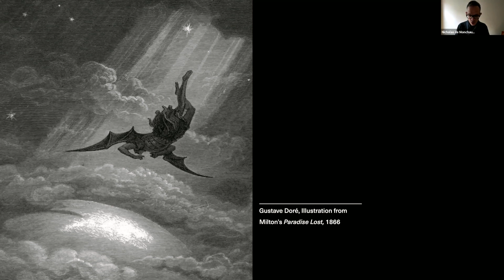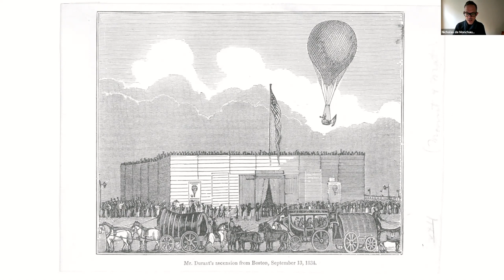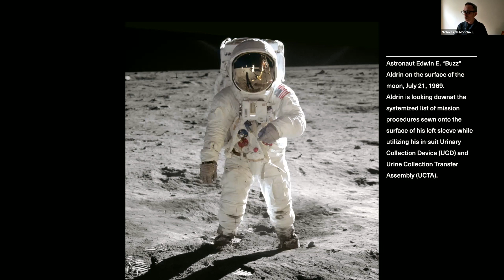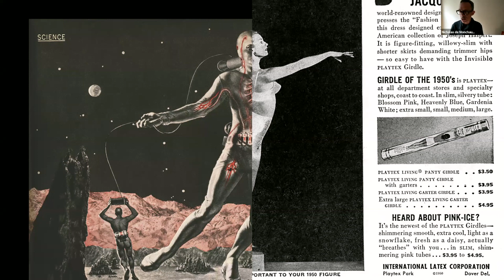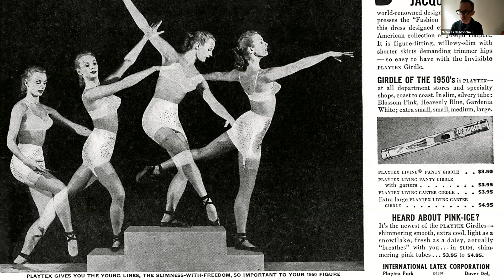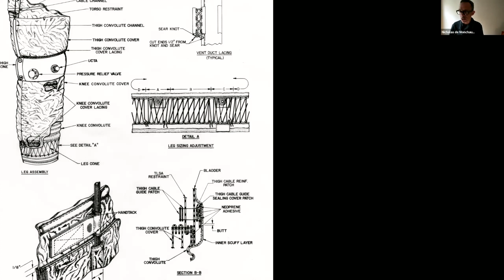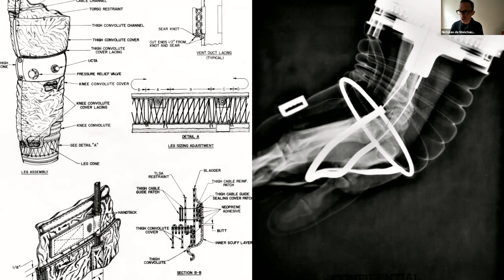Science Colloquium - Part One - Nicholas de Monchaux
Science Colloquium - "Leaving Earth" - Part One. Nicholas de Monchaux, Professor of Philosophy at The European Graduate School / EGS. Saas-Fee, Switzerland. August 13, 2020. Public colloquium for the students of the Division of Philosophy, Art & Critical Thought.